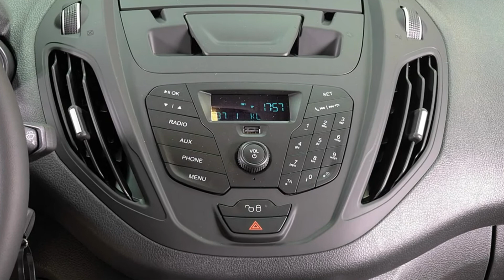Ford Tourneo Courier Titanium TACLHR27151 "AUTOHAUS WISSMANN"